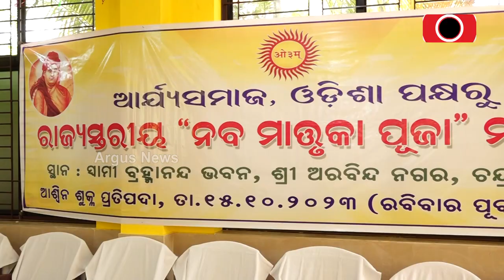Odia Arya Samaj Celebrates Naba Matruka Puja In Bhubaneswar